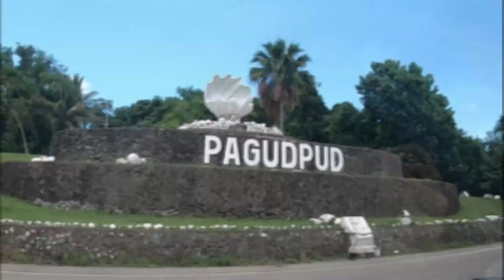Swimming sa Pagudpud! | Pagudpud, Ilocos Norte | Taraki Ride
Another Taraki Ride na naman kung saan bumisita tayo sa Pagudpud para mag-swimming!

Tara, ride na!